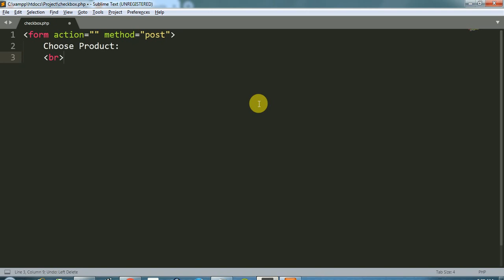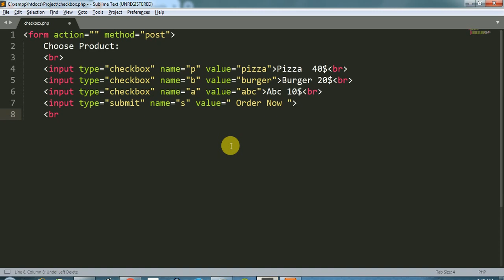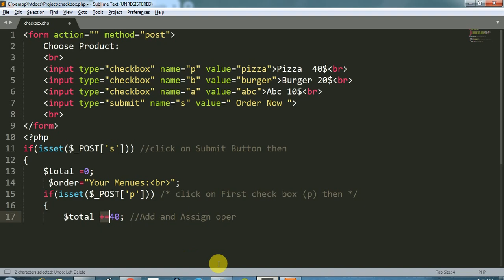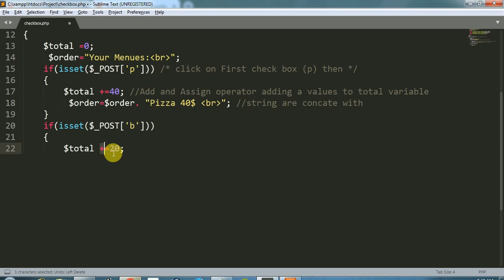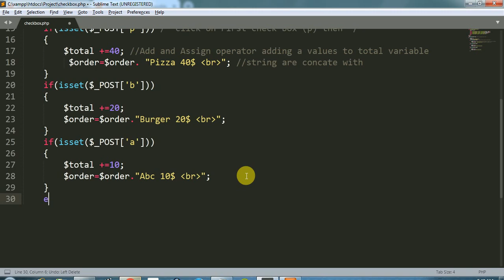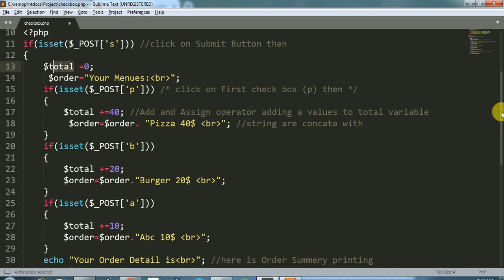simple php project | static order making system using multiple checkbox with php without database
in this video avadh tutor provide how work multiple checkbox click and order system
avadh tutor
ripal pandya